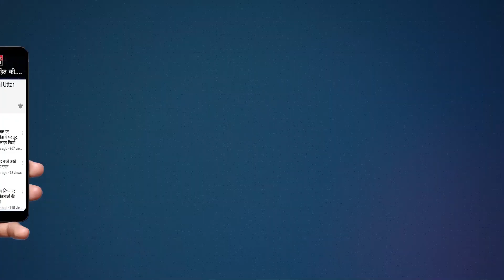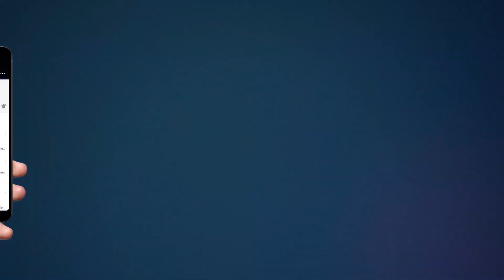submitted a memorandum to the District Magistrate | हापुड़ में पत्रकारो ने जिलाधिकारी को ज्ञापन सौंपा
Let us tell you that during this time there was anger among the journalists about the attack on the journalists, while the journalists also raised slogans demanding a law to be made for the protection of the journalist. The journalists have demanded through a memorandum that the state government should make strict laws regarding the security of journalists so that attacks on journalists can be curbed.